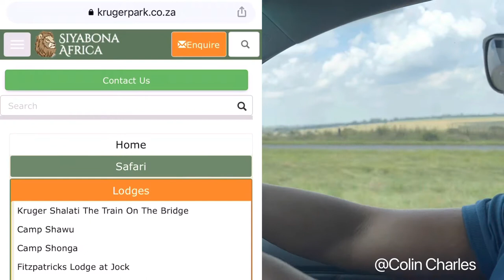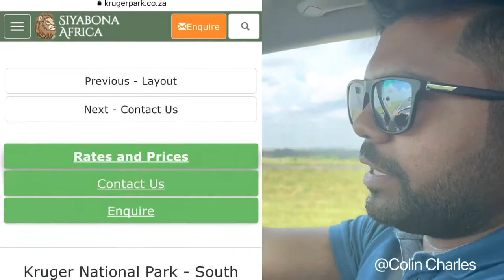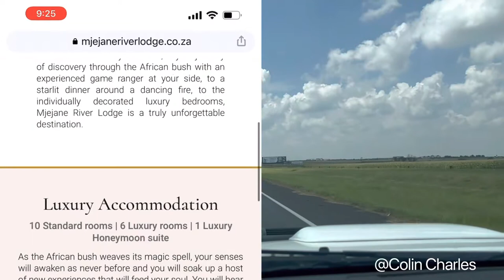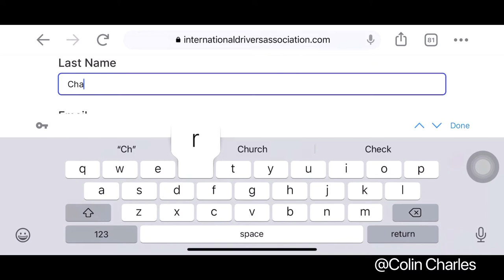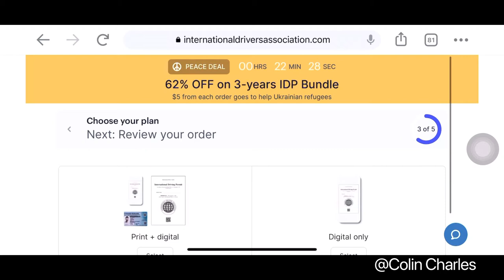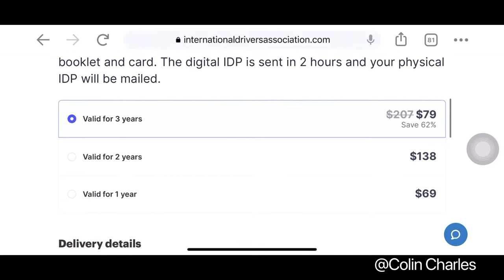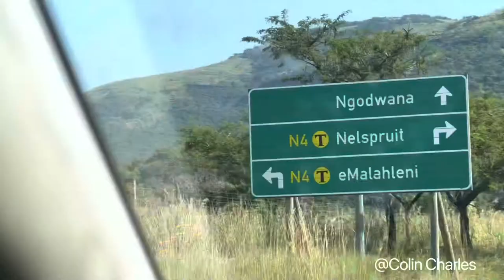DAY - 1 | TRIP TO KRUGER NATIONAL PARK| ROAD TRIP | JOHANNESBURG TO Mpumalanga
This is first of the many videos from the trip that we went to Mpumalanga and Kruger National Park.

It’s Day 1 we started our trip from Johannesburg to Mpumalanga. It’s a trip composed of four days. I will try not to overwhelm you in one video, so I decided to share the fun through so many different sets of videos. ➡️⬇️⬆️⬅️

So stayed and enjoy and don’t forget to share the fun 🤩

In this video I have shared some important information
➡️ How to apply for International Drivers Permit
➡️ Where to look for accommodation inside Kruger National and how to book it.

‼️ Thanks for being here and I hope you enjoy the ride and do share your comments in the section below.

In case if your looking for a shortest and straighter videos do
check my instagram page : @colincharles